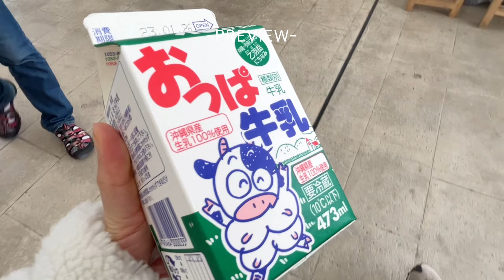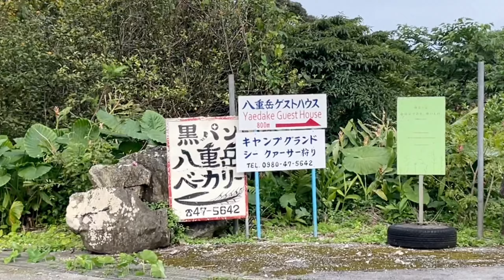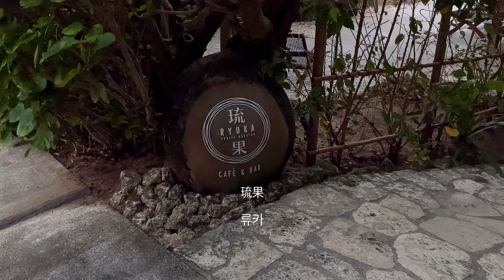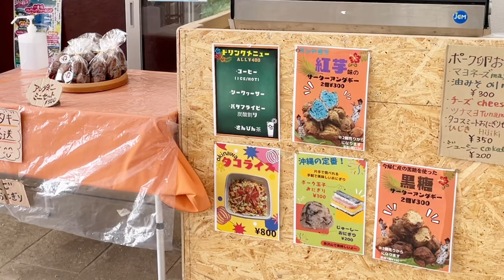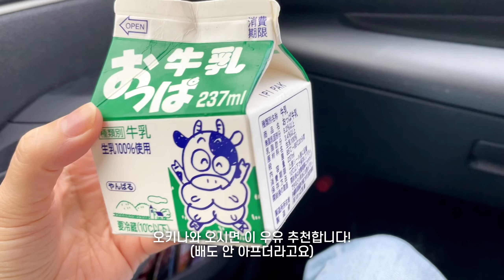일본여행 브이로그 ✈️ 지금 떠날수 없다면 시청금지_오키나와 여행 유발 일본여행 브이로그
일본여행 브이로그입니다. 💕 일본본토에서 보다 한국에서 더 가까운 섬, 오키나와에 다녀왔어요. 제가 일본여행 한곳중 가장 좋아하는 지역인데, 이번엔 북부지역 위주로 찬찬히 즐기고 왔답니다. 일본 오키나와 북부여행하면 츄라우미 수족관을 떠올리지만, 겨울에 오키나와에 간다면 직접 바다에서 고래워칭을 할 수 있어요. 3박 4일간의 이번  일본여행 브이로그에는 잔잔하지만 오키나와에서 꼭 먹어야할거 다 먹고, 꼭 봐야할거 다 보고 여유롭게 즐길수 있는 저희의 일상이 담겨있습니다.
일본여행을 준비중이시거나, 오키나와에 관심이 있으시다면 유익한 영상이 되실테니 재미있게 시청 부탁드립니다.💜 그리고 재생목록에 Travel Japan을 보시면 일본여행만을 담은 영상이 있으니 일본여행 준비중이시라면 추천드립니다.😄

궁금한 점은 언제든 댓글로 남겨주세요 :)
**이상의 다운로드 및 2차 편집을 금지합니다.
이 채널은 도쿄에서 여행하듯 재미있게 사는 한국인부부의 일상을 공유하고 있습니다. 내용과 상관없는 댓글이나 악플은 다른 시청자분들에게도 영향을 끼칠 수 있으므로 예고없이 삭제합니다.

▶Hi, everyone :) This video is from Tokyo, Japan.
This video has subtitles .  I hope you enjoy my video in your language.😉
Thank you always for watching my Tokyo Vlog.  💜
Stay healthy, friends. HAVE A WONDERFUL DAY !!

**Prohibit downloading and secondary editing of this video.

00:00 오키나와 여행
01:25 오키나와 숙소 룸투어
02:33 오키나와 벚꽃 스팟_사쿠라노모리 공원
04:00 비세자키 방풍림마을
05:00 Ryuka cafe
06:56 자전거 빌리는곳
09:14 코우리 대교
12:59 고래워칭
16:11 이시나구_ 오키나와 맛집
17:42 Ark Cafe
23:10 오키나와 파머스마켓
25:19 바다뷰 좋은 스타벅스